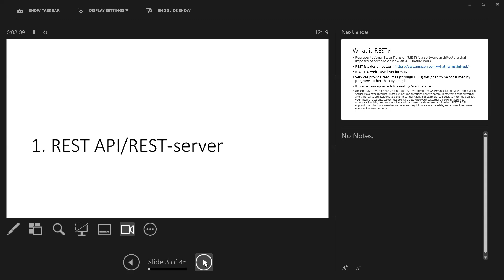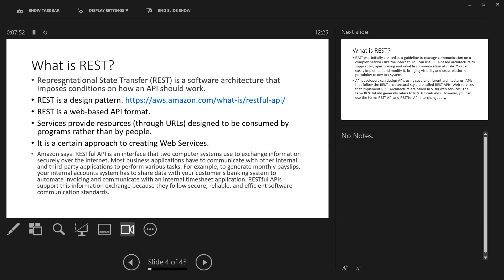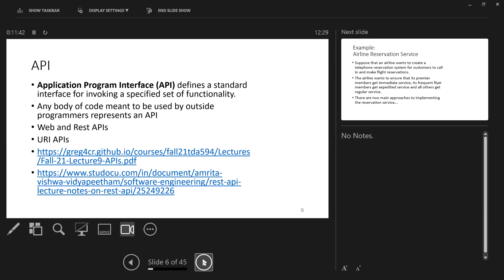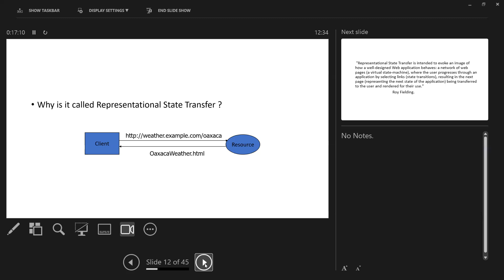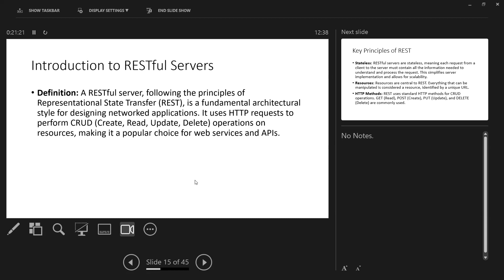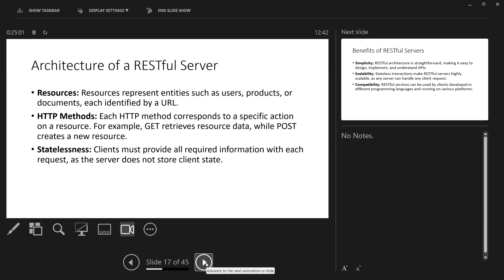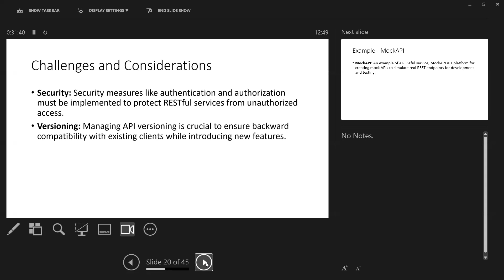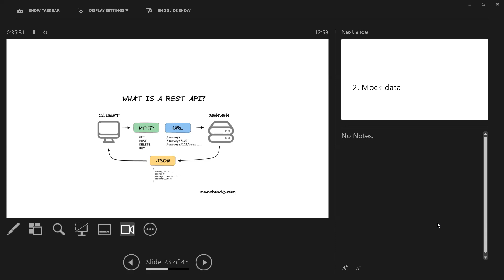Big Data 2023: REST part I